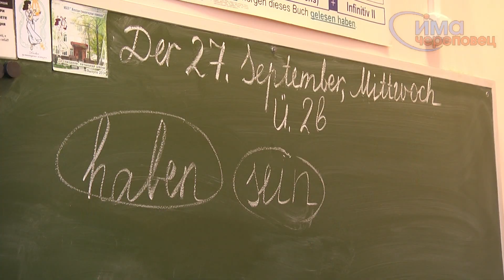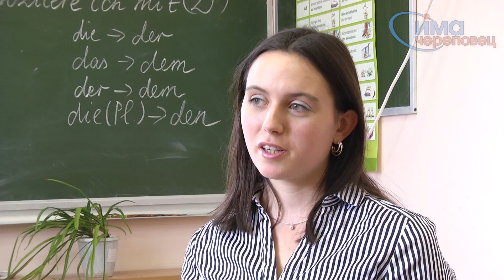Волонтер из Германии в гимназии Череповца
Жительница Ганновера начала преподавать немецкий язык череповецким гимназисткам